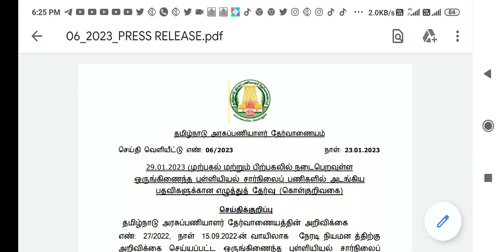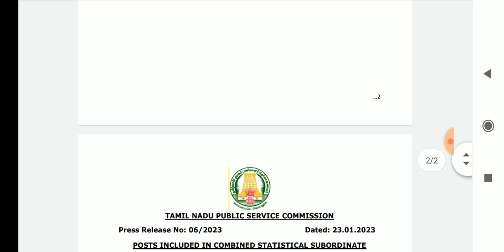Tnpsc Latest Press Release in Tamil 💥🔥 06/2023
🔴 Breaking: TNPSC Hall Ticket வெளியீடு 🔥💥🔥🎀